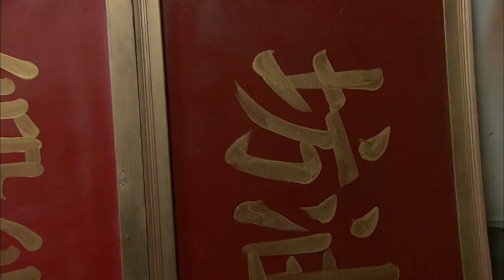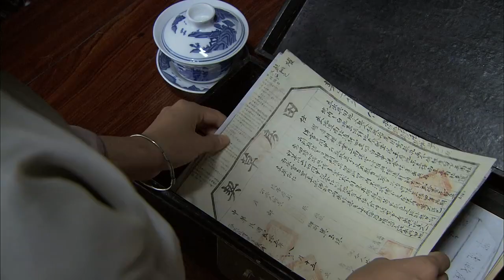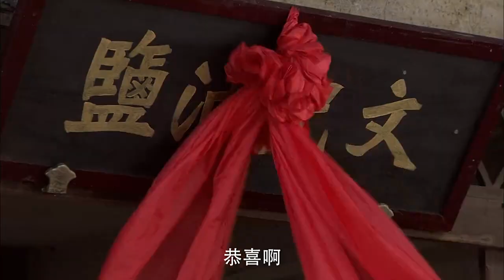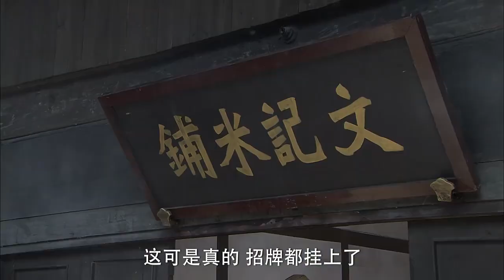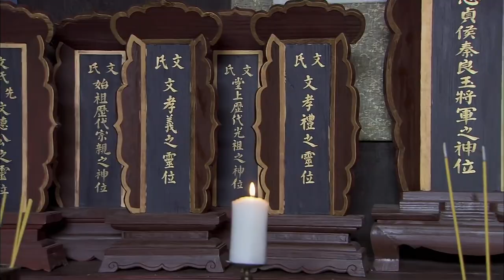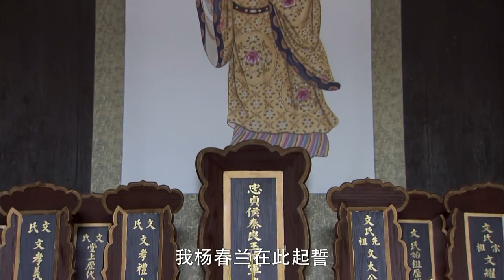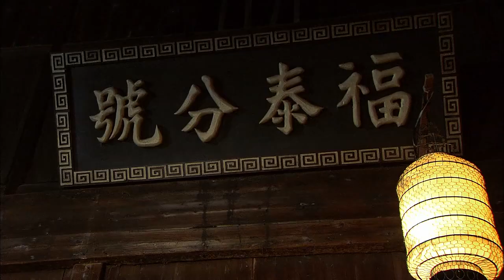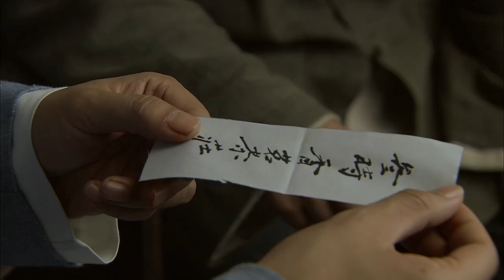抗戰娘子軍 18 | 苗圃化身女中豪傑，率領眾姐妹為民族大義浴血抗戰 | 主演：苗圃、赫子銘、黃維德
➡简介：　1935年初。罗龙镇的杨春兰、杨夏荷姐妹无意中被卷入当地大户文家和土匪虎帮的混战中，并因表现出色被文太公相中，成为文氏宗族的媳妇候选人。其时，春兰早已与青梅竹马的冉天放心意相同，二人历尽艰辛后终能厮守终身，未料翻山越境时遭匪，冉天放为护春兰中枪摔下山崖。夏荷痛不欲生，幸而文家大少爷文孝礼用深情将她从痛苦中拉回。婚后，春兰忠心尽责将文家治理得井然有序，却不知夏荷仍为冉天放的死怀恨于她，姐妹二人隔阂日深。岁月动荡，春兰不得已当上了“女匪首”，带领一群受压迫的村民奋起反抗，而夏荷却成为特派剿匪的国军军官，与姐姐数次生死对峙。当抗日战争爆发，姐妹俩放下了所有个人恩怨，高举民族大义之旗，率领众姐妹前仆后继，浴血杀敌，最终为保护家园而战死沙场。